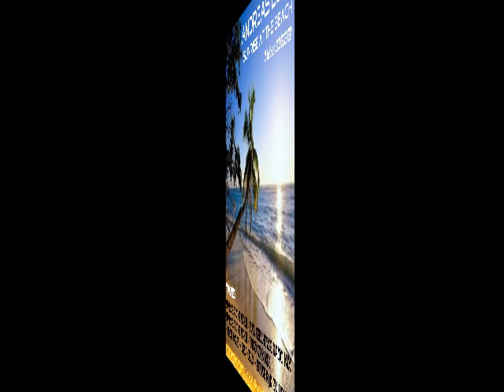UEFA EURO 2024 DJ MIX SET OFFICIAL THEME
HELLO FRIENDS! 1. Single SUNRISE AT THE BEACH @ THE POWER (I GOT THE POWER TO SNAP MIX) @ FACEBOOK